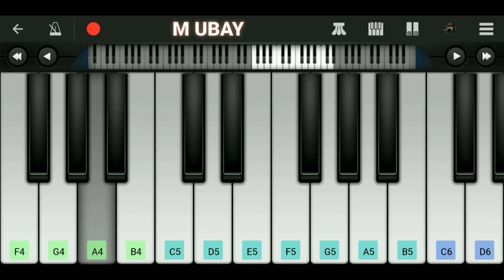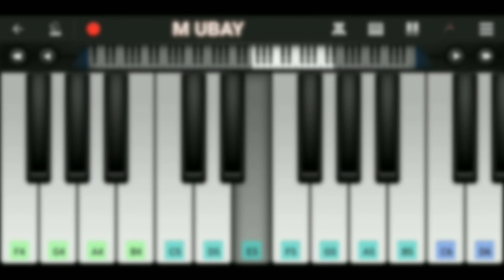Ambilkan Gelas - Shaggydog | Piano Cover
Ambilkan Gelas - Shaggydog

Lirik :
ambilkan gelas dik, ambilkan gelas
jangan biarkan aku menunggu
di malam dingin bersama kamu, jadi tolong
lihat biduan menghampiriku
minta disawer seratus ribu, jadi tolong
aku ngombe kowe ngombe, nek wis penak rasah resek
sik nek isih kurang anggure, mergo utang ngode wae
jatah preman sak parkire, tambah pak bos sak tambule
rasah nangis mergo tresno, ning sandingmu ono konco
datang teler pulang kewer, mlakune wis keser-keser
utekku yo melu geser, ndelok dangdut langsung nyawer
teko ngomah balang sapu, bojo nesu aku mlayu
mending aku tuku anggur, ngombe bareng sak dulurku
ambilkan gelas ooo ambilkan gelas
ambilkan ambilkan ambilkan gelas